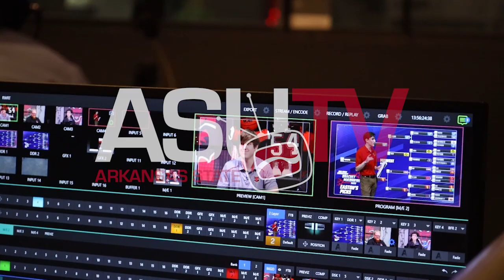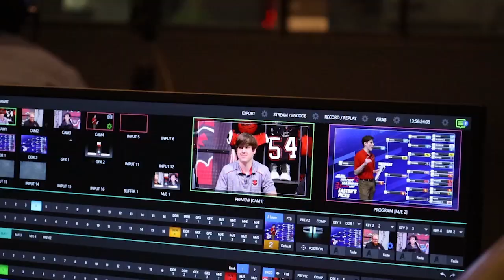A-State Sports Take - 2022 Christmas Special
The final Fall 2022 semester episode of A-State Sports Take puts a Christmas twist on some of the hotest sports topics out there!